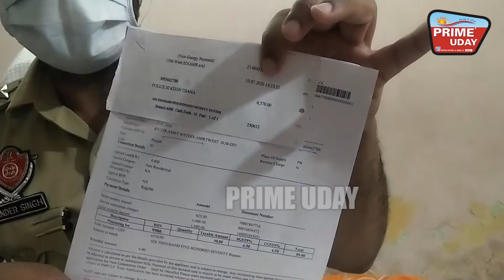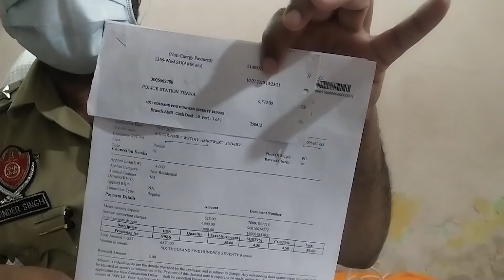ਬਿਜਲੀ ਵਿਭਾਗ ਨੇ ਪੁਲਿਸ ਥਾਣੇ ਨੂੰ ਇੱਟ ਦਾ ਜਵਾਬ ਦਿੱਤਾ ਪੱਥਰ ਨਾਲ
ਬਿਜਲੀ ਵਿਭਾਗ ਨੇ ਪੁਲਿਸ ਥਾਣੇ ਨੂੰ ਇੱਟ
ਦਾ ਜਵਾਬ ਦਿੱਤਾ ਪੱਥਰ ਨਾਲ